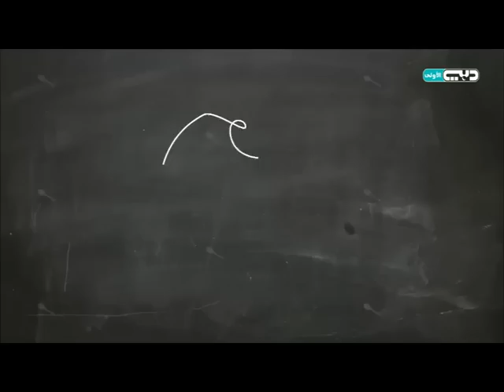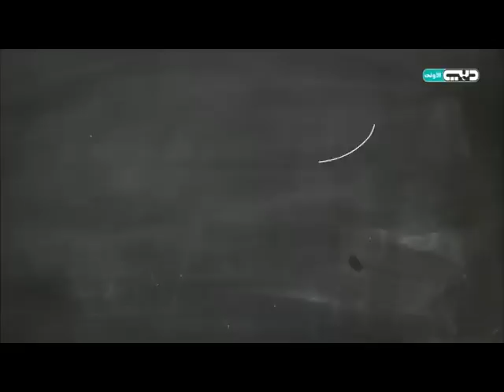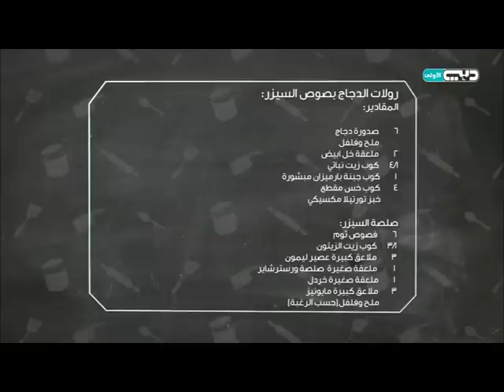وصفة رمضانية: صينية معكرونة الفيتوتشيني مع الدجاج | (سر الطبخة)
مفاجأة أخرى لربات البيوت خلال الشهر الفضيل لما سيتم تقديمه من أطباق ومأكولات تجمع بين روح الأصالة والتجدد في المطبخ الإماراتي والخليجي برؤية متجددة تقدم للمرة الأولى عبر برنامج تلفزيوني منوع مع الشيف ديما حجاوي.